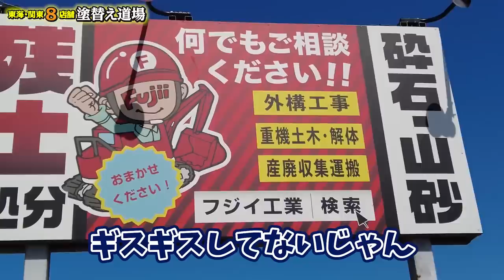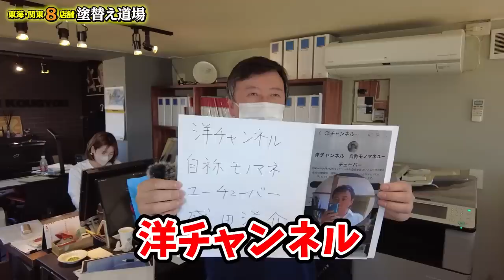あの社長がビビるほどの強烈な職業体験！見たこともない日本に数台しかない重機に興味津々？！ついに重機であの社長が綺麗になる？！土の山のぼりにビビりまくる社長！重機の構造に感激！色んな体験に大興奮！